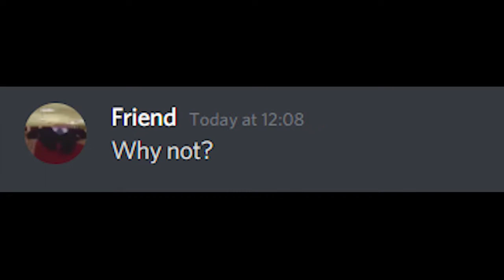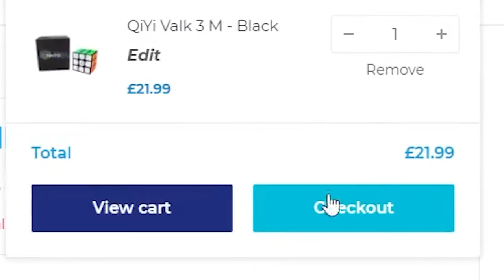when you cube but you get no b*tches...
I am totally not copying

if you want to, you can tip to lemon in this